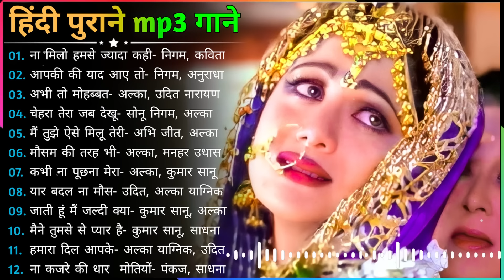Hindi Gana | Sadabahar Song | हिंदी गाने| Purane Gane Mp3| Filmi Gaane- अल्का याग्निक कुमार सानू गीत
hindi gana
hindi song
filmi gaane
हिंदी गाना
hindi gane
mp3 gana
gane
हिंदी गाने
mp3
हिंदी गाणे
purane gane
gana
sadabahar song
हिंदी गाणी
filmi gana
गाने
sadabahar gane
फिल्मी गाना
हिंदी सॉन्ग
फिल्मी गाने
hindi songs
mp3 गाना
gaane
filmi song
songs hindi
mp3 gane
hindi geet
naye gane
गाना हिंदी
mp3 song
purane song
सदाबहार गाने
mp3 गाने
filmi gane
हिन्दी गाना
gana hindi
hindi gaan
mp3 mein gane
song hindi
हिंदी
पुराने गाने
हिंदी गीत
गाना
purana gana
गाणे
hindi गाना
song
sadabahar purane gane
gaana
फिल्मी सॉन्ग
sadabahar gana
purane gana
gana mp3
gane hindi
hindi geeto
gane gane
gana gana
gana song
mp3 hindi song
hindi
हीदी गाणे
acche acche gane
gane mp3
sadabahar hindi gane
hindi gaane
hindi gana purana
gaana hindi
ke gane
gane purane
गाणी हिंदी
hindi mp3
purana song
hindi sadabahar gane
gaane filmi
गाणी
सदाबहार पुराने गाने
naye gana
bollywood songs
hindi gayan
हिदी गाणी
filmi geet
hindi gane mp3
video gana
purane hindi gane
sad song
नए गाने
mp 3
video gane
गाणे हिंदी
hindi sadabahar song
हींदी गाणी
sadabahar geet
hindi gane song
भक्ति सॉन्ग
हिंदी गाना mp3
गाने हिन्दी
हींदीगाणे
गाने गाने
purana hindi song
songs
acche gaane
sadabahar
हिन्दी गाने
mp3 के गाने
सदाबहार गाना
purane geet
gana filmi
hindi purana gana
gane song
naye naye gane
गाने हिंदी
hindi mp3 song
audio gana
mp3 gaan
हीदींगाने
mp3 गाणे
bollywood song
gana video
purane filmi gane
सदाबहार सॉन्ग
hindi old song
हिंदी सोंग
hindi gani
hindigana
सॉन्ग
purane gane hindi
hindi गाने
navratri song
sad songs hindi
फिल्मी गीत
filmi
हिंदी song
gane filmi
हिंदी सॉंग
gane video
गाना हिंदी में
भजन हिंदी
audio song
पुराने गाना
navratri songs
सॉन्ग हिंदी
gana chahie
hindi mein gana
superhit gane
गाना गाना
song gane
hindi ke gane
गाने सॉन्ग
achcha gana
badhiya gana
hindi gana naya
mp3 सॉन्ग